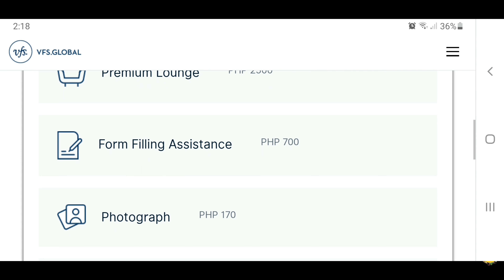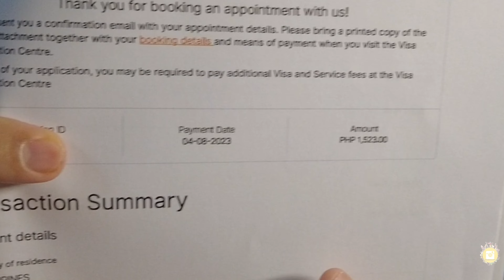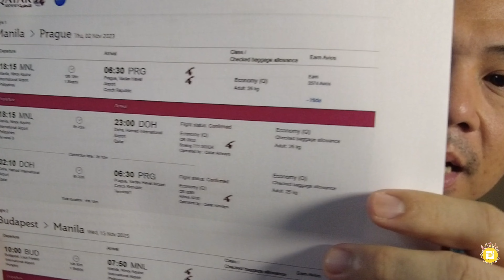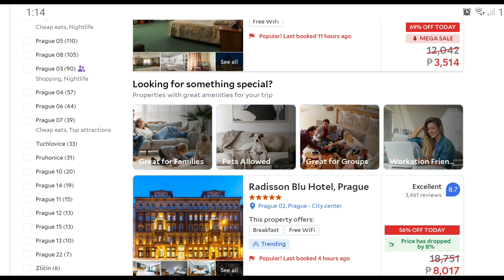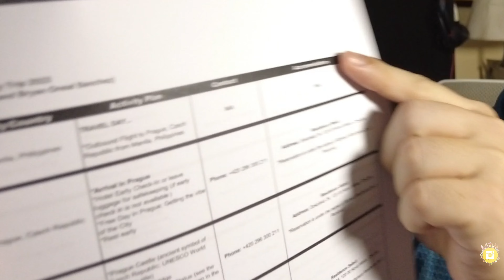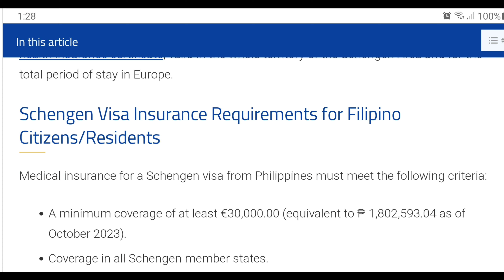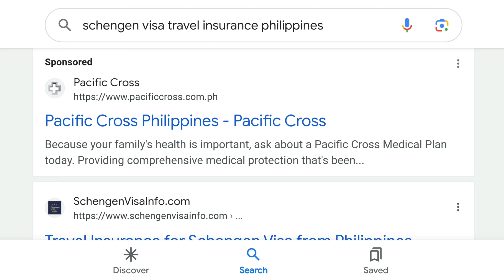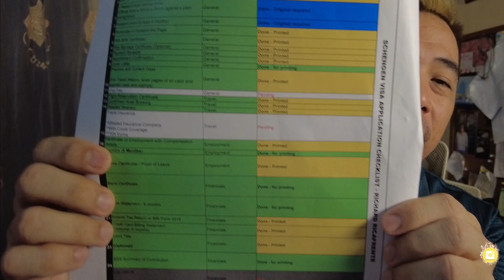SCHENGEN TOURIST VISA APPLICATION FOR FILIPINOS (CZECH REPUBLIC): APPICATION REQUIREMENTS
Hi Mga Ka-Laks,

In this vlog mga ka-laks I will be sharing with you thedocuments that I submitted in connection with my Schengen Tourist Visa Application (Czech Republic) from the Philippines.

I hope that you find this information helpful in preparing for your Schengen Tourist Visa Application via Czech Republic Embassy.

Gadgets used in this.vlog:
DJI Osmo Pocket 2 microphone
Samsung S9+ smartphone